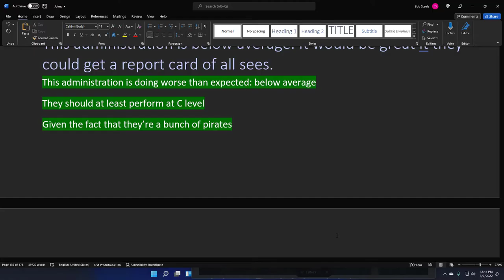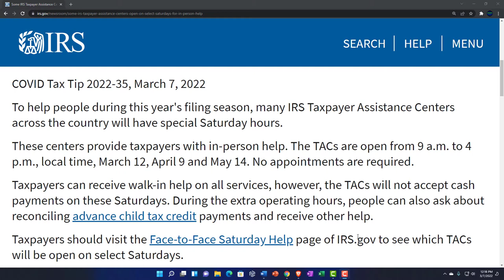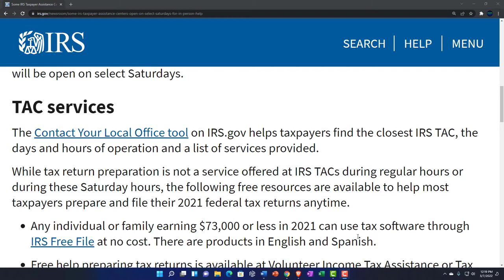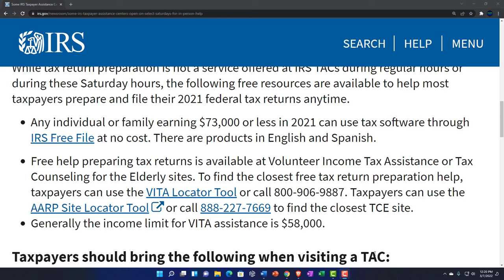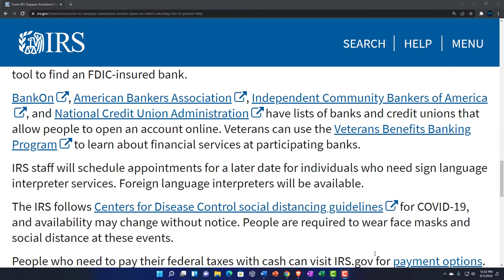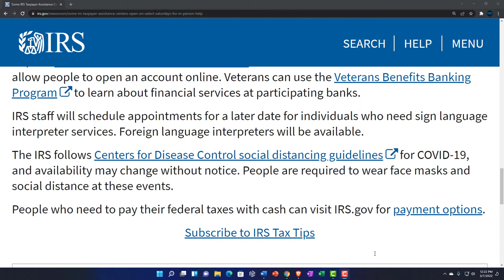COVID Tax Tip-Some IRS Taxpayer Assistance Centers open on select Saturdays for in-person help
Some IRS Taxpayer Assistance Centers open on select Saturdays for in-person help
To help people during this year's filing season, many IRS Taxpayer Assistance Centers across the country will have special Saturday hours.

These centers provide taxpayers with in-person help. The TACs are open from 9 a.m. to 4 p.m., local time, March 12, April 9 and May 14. No appointments are required.

Taxpayers can receive walk-in help on all services, however, the TACs will not accept cash payments on these Saturdays. During the extra operating hours, people can also ask about reconciling advance child tax credit payments and receive other help.

Taxpayers should visit the Face-to-Face Saturday Help page of IRS.gov to see which TACs will be open on select Saturdays.

TAC services
The Contact Your Local Office tool on IRS.gov helps taxpayers find the closest IRS TAC, the days and hours of operation and a list of services provided.

While tax return preparation is not a service offered at IRS TACs during regular hours or during these Saturday hours, the following free resources are available to help most taxpayers prepare and file their 2021 federal tax returns anytime.

Any individual or family earning $73,000 or less in 2021 can use tax software through IRS Free File at no cost. There are products in English and Spanish.
Free help preparing tax returns is available at Volunteer Income Tax Assistance or Tax Counseling for the Elderly sites.
Generally the income limit for VITA assistance is $58,000.
Taxpayers should bring the following when visiting a TAC:
Current government-issued photo identification
Social Security cards or Individual Taxpayer Identification numbers  for members of their household, including spouse and dependents, if applicable
Any IRS letters or notices received and related documents
IRS staff may also request the following information:
A current mailing address
Bank account information, to receive payments or refunds by direct deposit
Direct deposit is the safest and most convenient way to receive a tax refund. Taxpayers who don't have a bank account should visit the Federal Deposit Insurance Corporation website for details on opening an account online. They can also use the FDIC's BankFind tool to find an FDIC-insured bank.

BankOn, American Bankers Association, Independent Community Bankers of America, and National Credit Union Administration have lists of banks and credit unions that allow people to open an account online. Veterans can use the Veterans Benefits Banking Program to learn about financial services at participating banks.

IRS staff will schedule appointments for a later date for individuals who need sign language interpreter services. Foreign language interpreters will be available.

The IRS follows Centers for Disease Control social distancing guidelines for COVID-19, and availability may change without notice. People are required to wear face masks and social distance at these events.

People who need to pay their federal taxes with cash can visit IRS.gov for payment options.